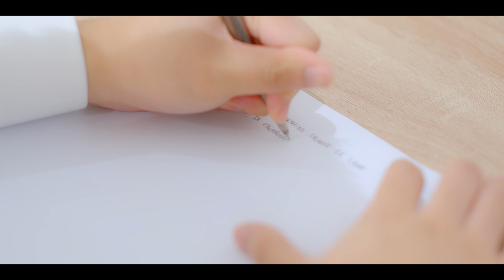The Wedding of Ian and Janine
Beneath the tumultuous sky over Kasile Hills, Janine, adorned in ivory, walked down the aisle to Ian, raindrops cascading like blessings. The downpour was nature's symphony, harmonizing with the orchestra of their love. Umbrellas dotted the crowd, a sea of witnesses to this unconventional union. Janine's radiant smile outshone the gray clouds, as if challenging adversity itself. Ian, resolute, held her gaze, the promise of forever mirrored in his eyes. In the face of the storm, they exchanged vows, sealing their commitment. The rain-soaked ceremony became a testament to the indomitable spirit of love, flourishing even in the tempest's embrace
Video: Motion Diaries
Photo: Team Benitez Photo
Coordination: MCC Events by Mayette Cinco
HMUA: iIsh Sison Makeup Artistry
Venue: Kasile Hills